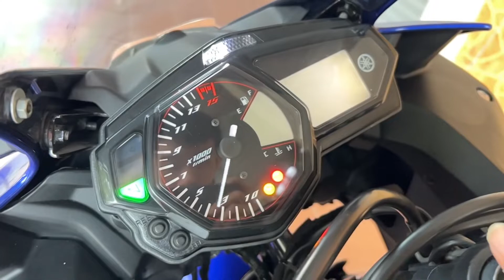Ya !!!Yamaha R25 RM10'000 shj boleh beli x ？jom let's do it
Ok